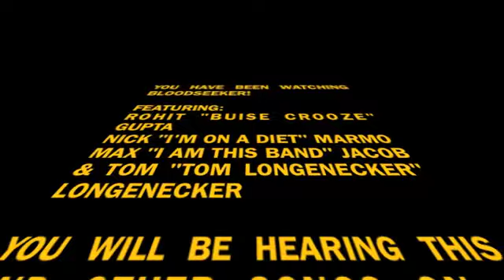"Debacle" - Bloodseeker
The song entitled "Debacle," by Long Island band, Bloodseeker.